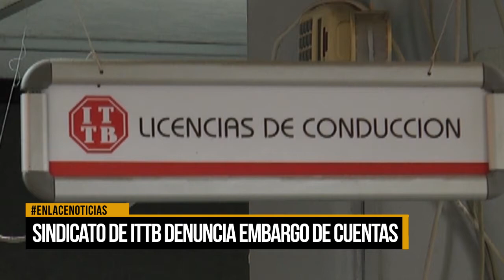Sindicato de Tránsito denuncia embargo de cuentas